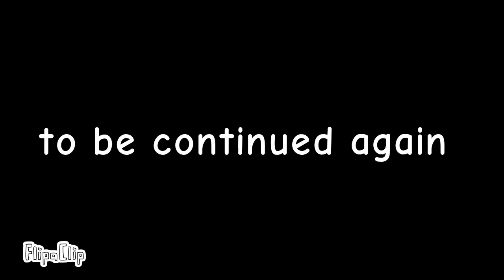alphabets infection 2